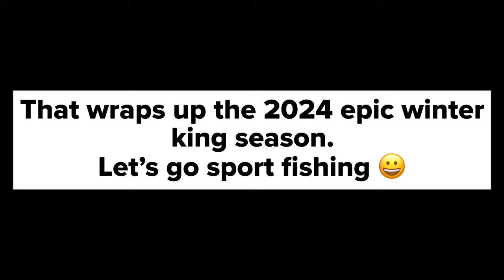The Grind Alaska Commercial Chinook Fishing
Here is a wrap up of the footage leftover from the end of 2024 winter king